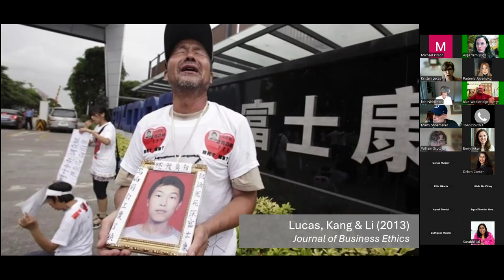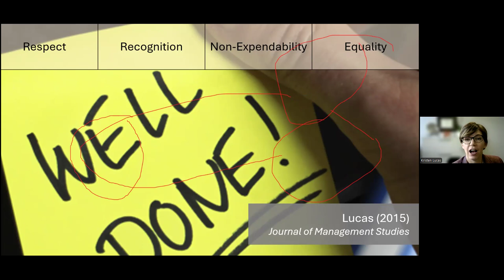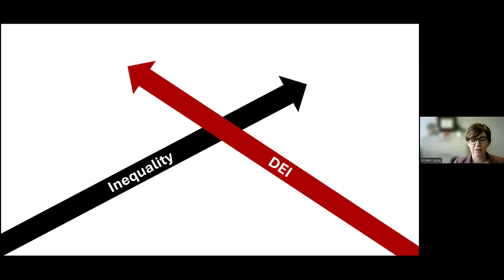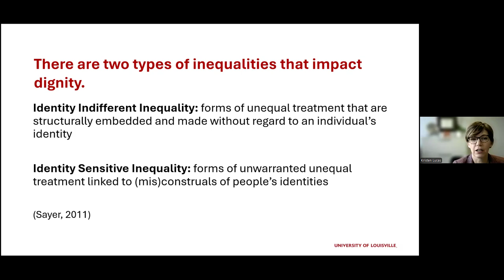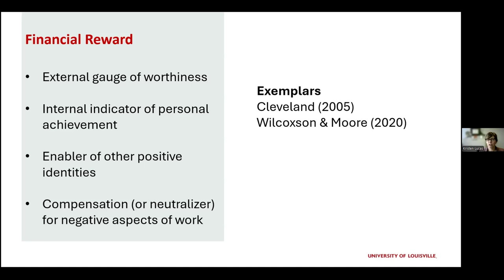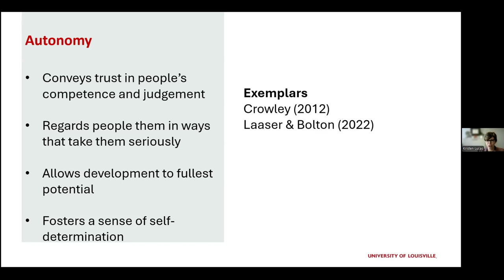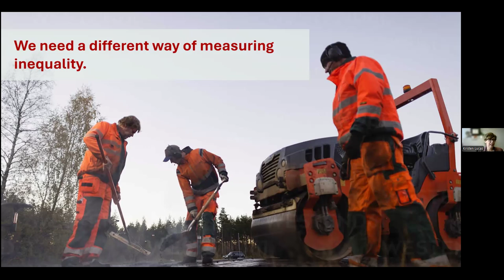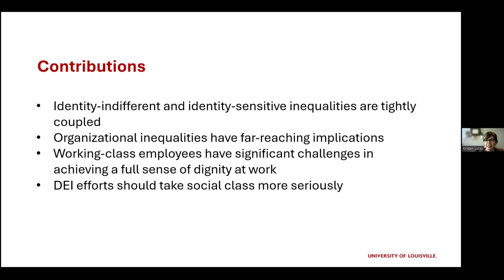IHMA Research Seminar with Kristen Lucas on Dignity Equity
IHMA Research Seminar with Kristen Lucas  on Dignity Equity: A New Approach to Fairness for Working-Class Employees